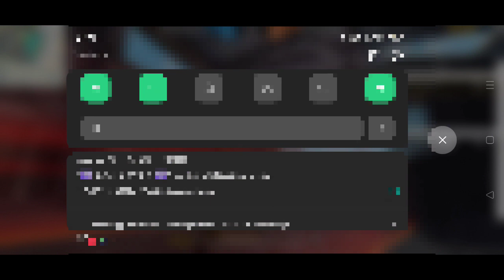Yellow Criminal Call me Noob || 1 vs 1 Clash Squad || Fun Over load ||FreeFire